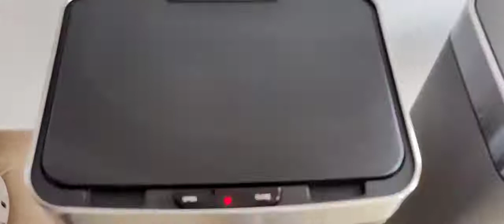פח אוטומטי 60 ליטר עם חיישן מבית קסטינו!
🎉🎈🌟פח אוטו' מהדגם החדש והמשודרג 😍🎉🎈
הפח הכי לוהט ומבוקש של השנה 👌
❤שימו לב: זה לא הפח הישן שנמכר באתרים אחרים , נפתח מעצמו כשעוברים לידו, וללא מיכל פנימי! זה דגם משודרג!!!
✨כולל מיכל פנימי
✨החיישן ממוקם למעלה ולא מקדימה! לא נפתח סתם מכל מי שעובר לידו.
✨החיישן כולל שעון שניות שמראה כמה זמן יש עד הסגירה האוטו'
✨ניתן לאפס את השעון ע"י העברת היד מעליו פעם נוספת
✨רוצים להשאיר את הפח פתוח לכמה דקות? יש כפתור פיזי לפתיחה וסגירה!✨אחריות לשנתיים ע"י יבואן רשמי "קסטינו" בישראל!
😇לשומרי שבת יש אפשרות לכבות את הפח ע"י כפתור, ואז להשתמש בו ע"י פתיחה וסגירה פיזית .